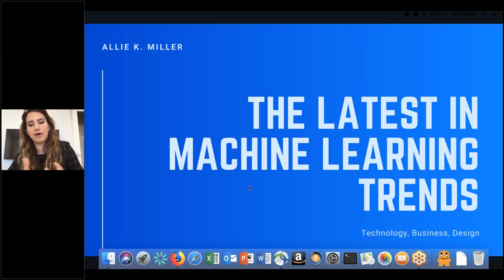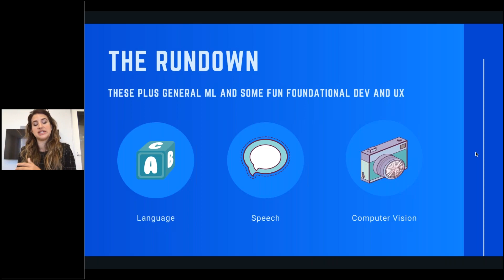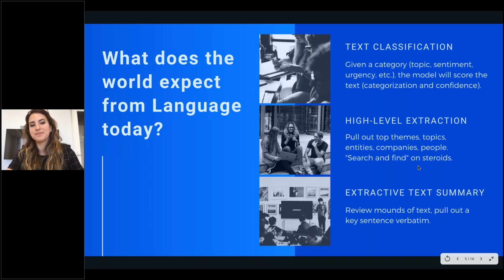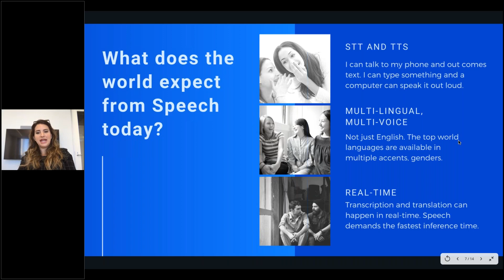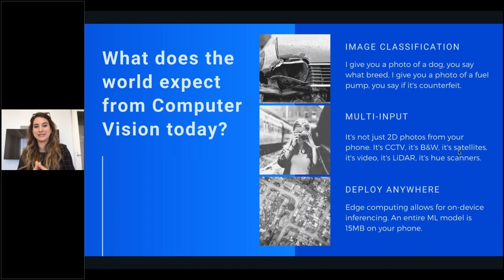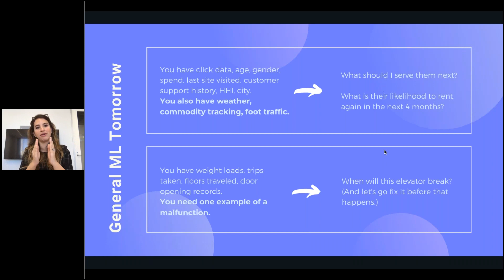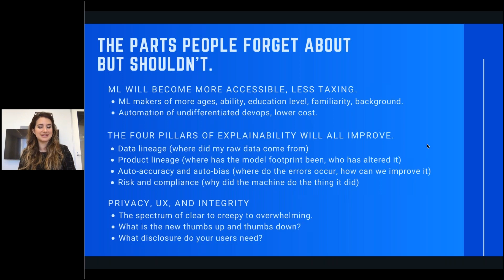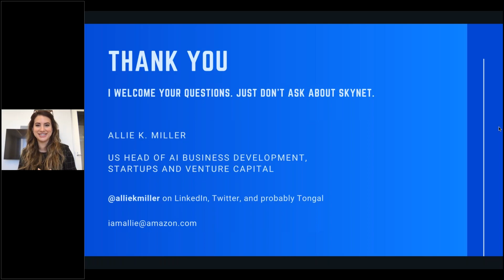Webinar: The Latest Machine Learning Trends in Technology, Business, and Design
Want to learn the latest trends in artificial intelligence? Allie Miller, Amazon's US Head of Artificial Intelligence Business Development for Venture Capital and Startups, will walk through some of the largest AI/ML trends in the last two years and where the industry is headed.